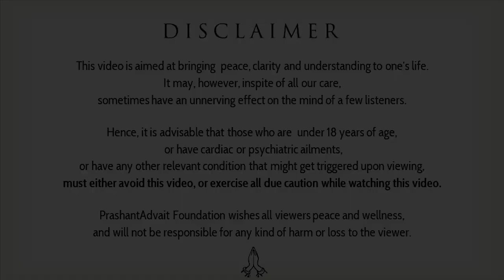Are spiritual scriptures useless? || Acharya Prashant (2016)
Context:
What is the value of Spiritual Scriptures?
how to read scriptures?
Acharya prashant on Scriptures
What is the right age to read Scriptures?
Why we need Scriptures?